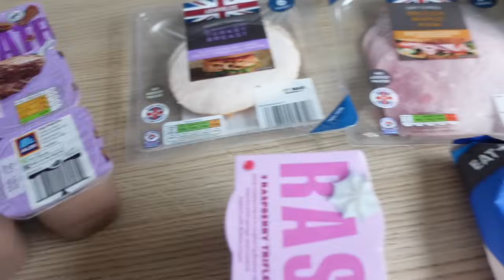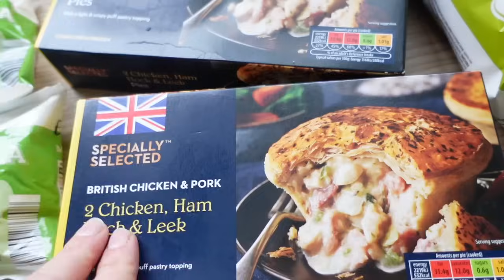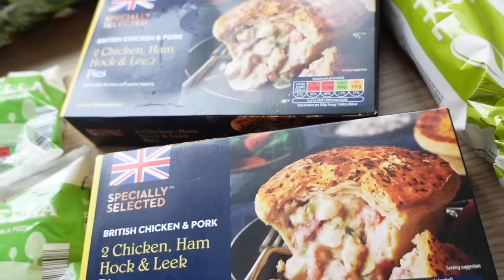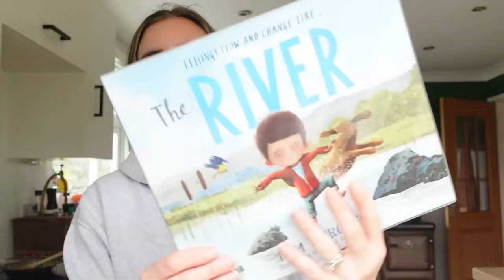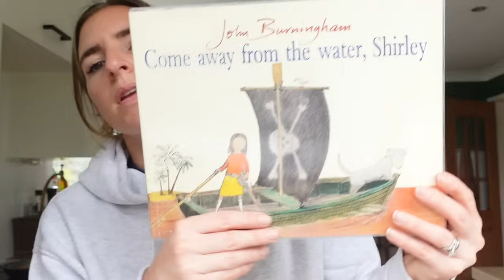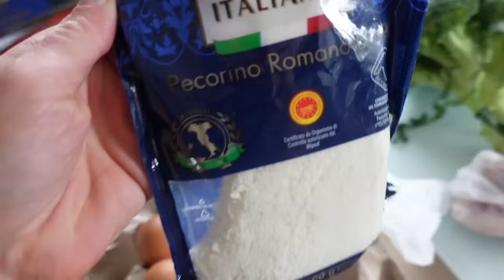MEH KIND OF DAY + ALDI HAUL | DITL MUM OF 3